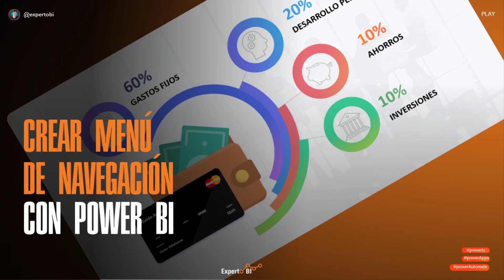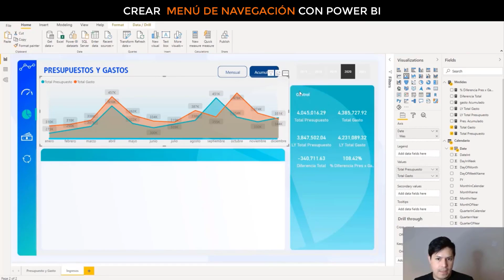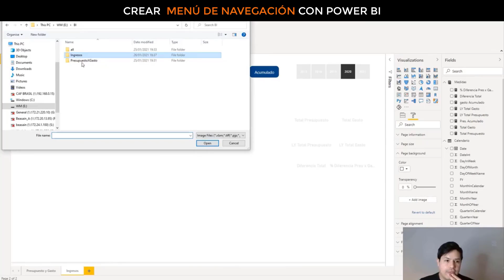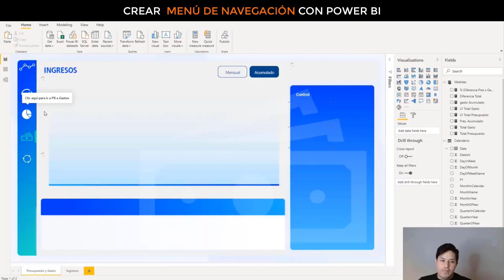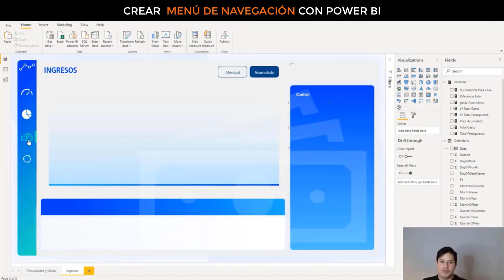Crear menú de navegación con Power BI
En el siguiente video te explicamos una forma de crear menú de navegación con Power BI

Conectate conmigo y aprende todo sobre BI!